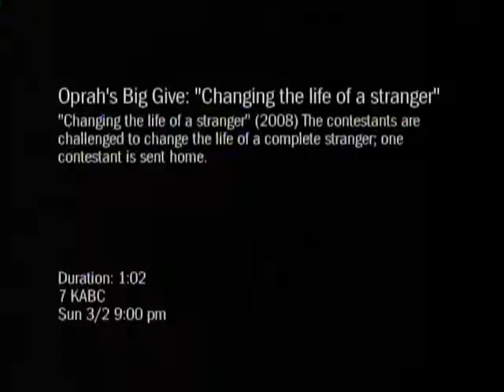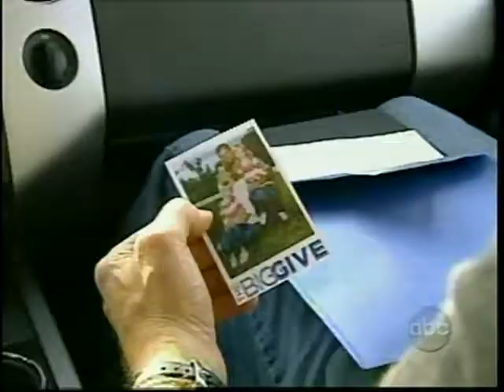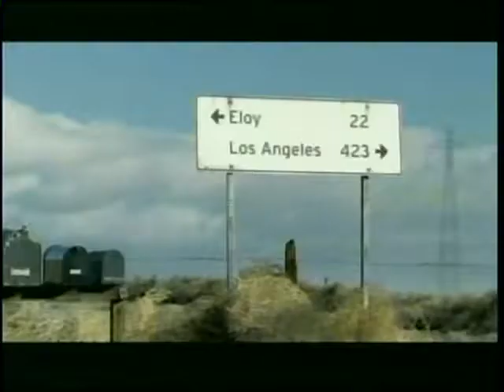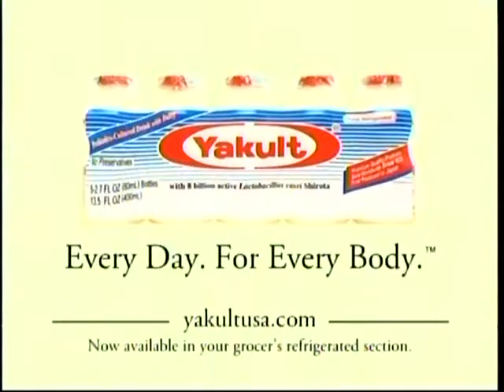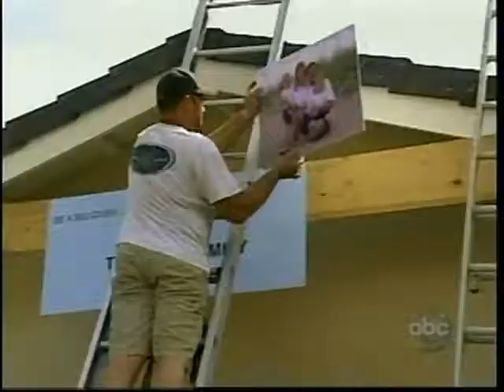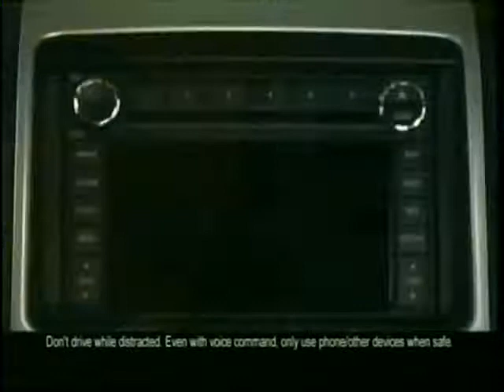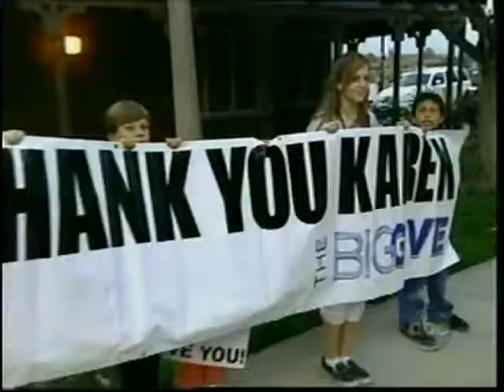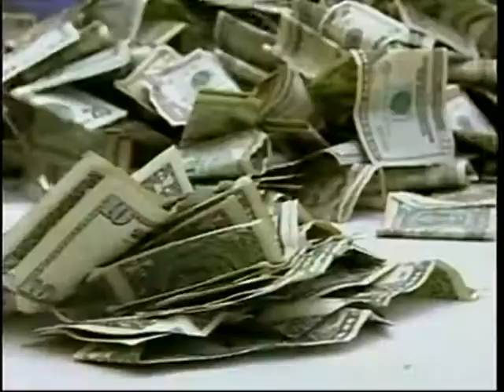Oprah's The Big Give Marine SSgt. Karl Newman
Oprah's reality show The Big Give featuring SSgt. Karl Newman.